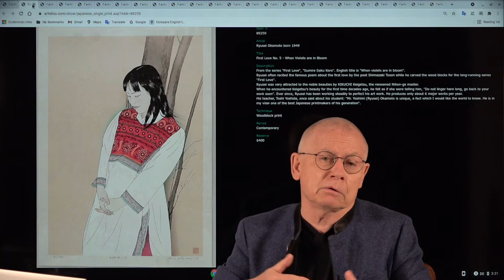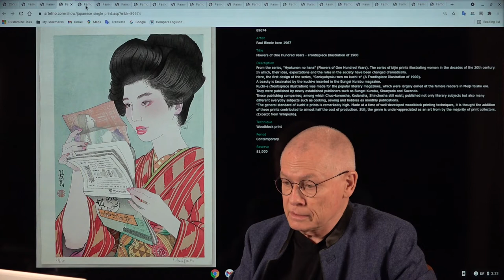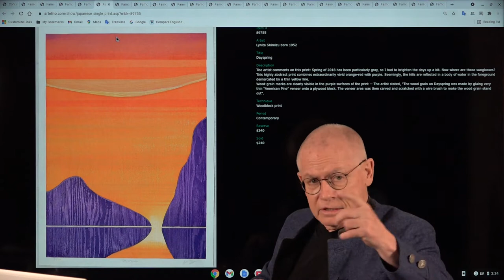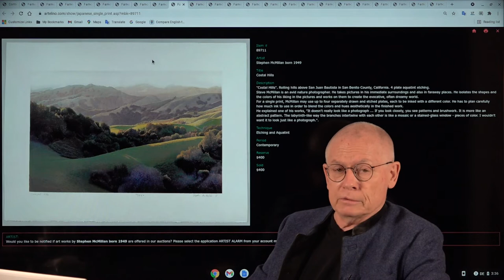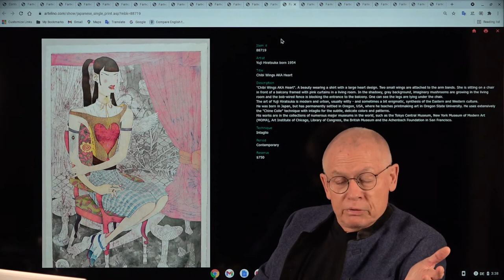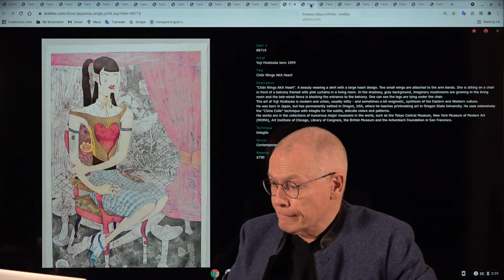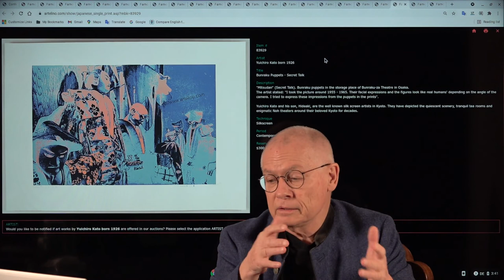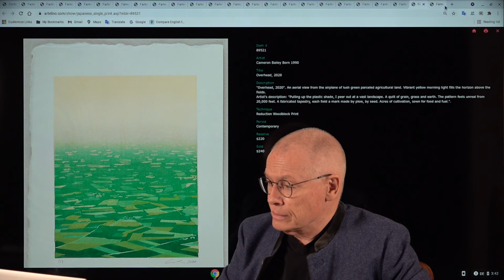Contemporary Art Prints - Auction # 1706 - artelino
This video presents some selected art prints by contemporary artists. They are offered in artelino's auction # 1706.

How to sell Japanese prints?